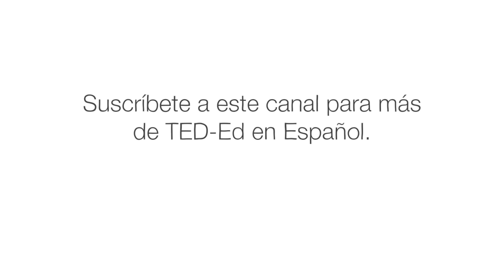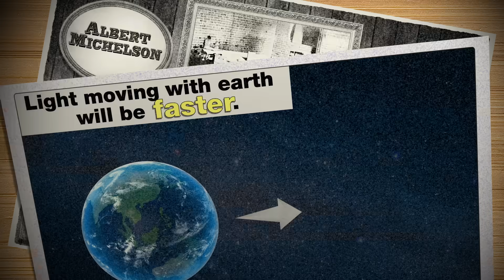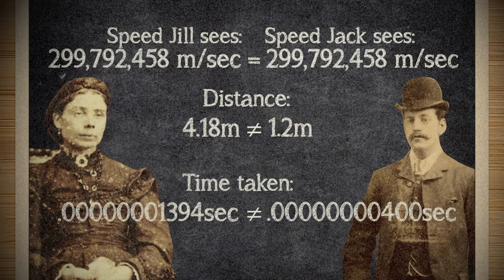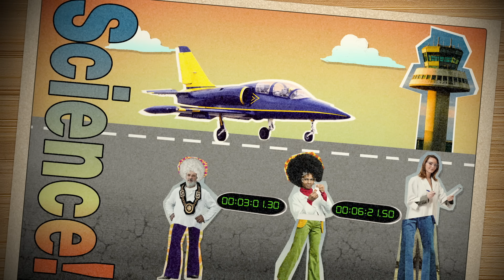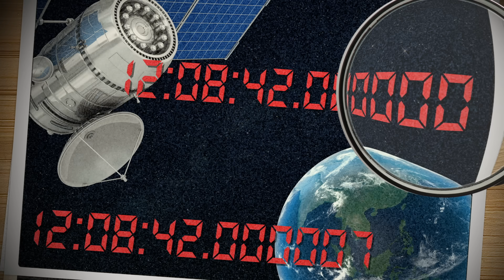¿Es posible viajar en el tiempo? - Colin Stuart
El viaje en el tiempo es un elemento básico de las historias de ciencia ficción, pero ¿es realmente posible?  Resulta que la naturaleza permite doblar el tiempo, una interesante posibilidad sugerida por Albert Einstein cuando descubrió la relatividad especial hace más de cien años. Colin Stuart imagina dónde (o cuándo) este fascinante fenómeno, la dilatación del tiempo, podría llevarnos algún día.

Lección de Colin Stuart, animación de Franz Palomares.